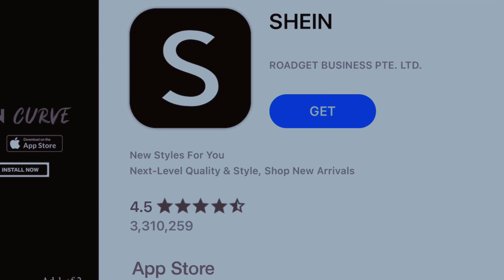HOW TO AUTOMINE WITH THE NEW AD FEATURE! ￼